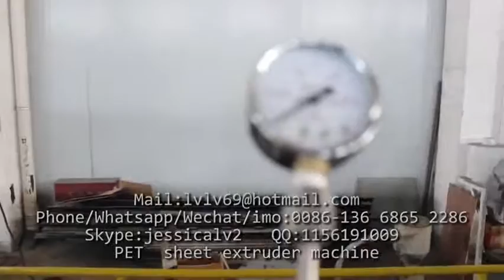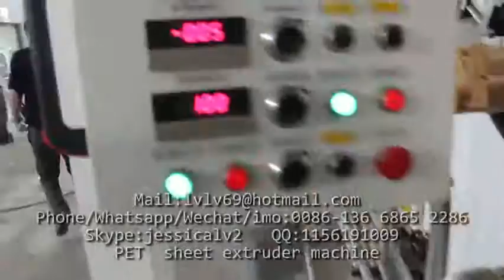1 6mm PET extruder machine